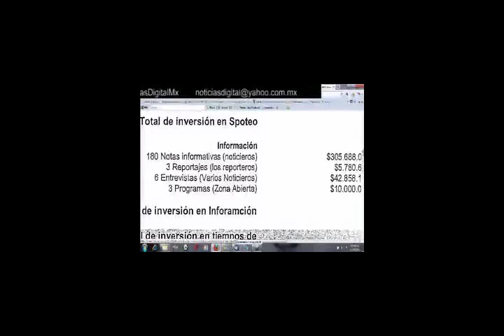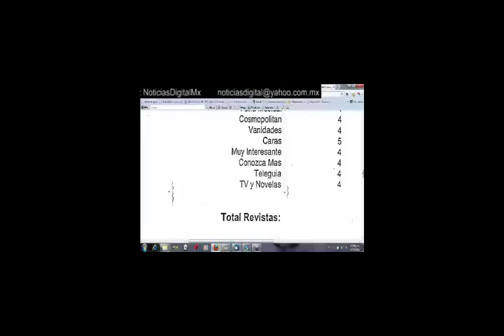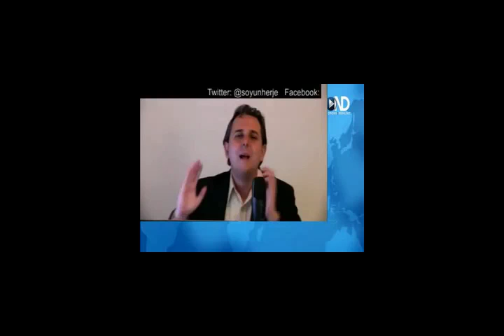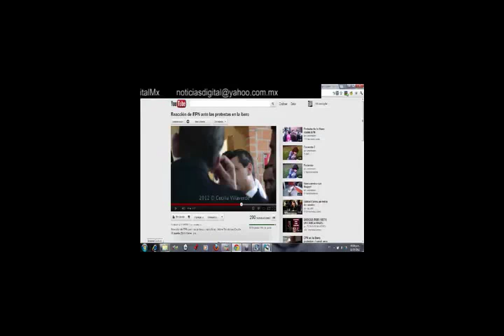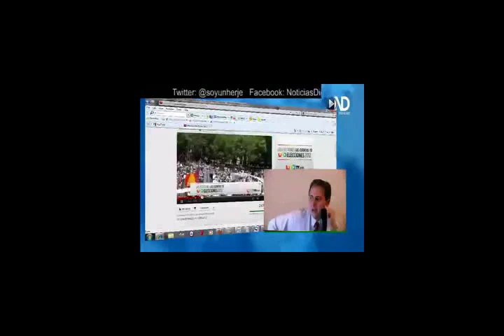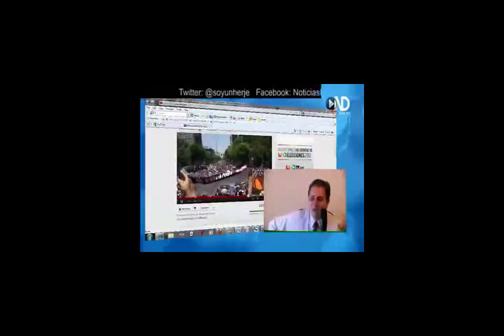luis cárdenas DEJA yosoy132 - luis cárdenas si es un hereje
luis cárdenas del blog noticias digital se perdió?? son los comentarios que empezaron a circular en la redes sociales, intimidación? miedo? amenazas? sesgo informativo? la presión de la teledictadura es capaz de esto? o mas!!!